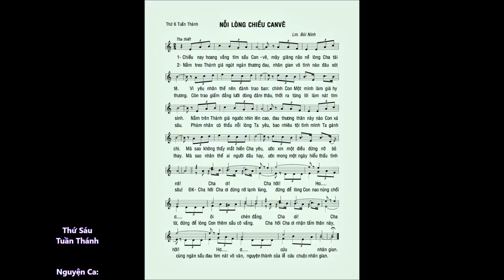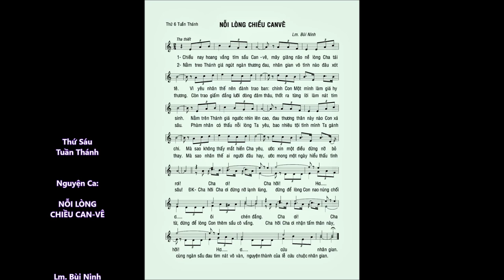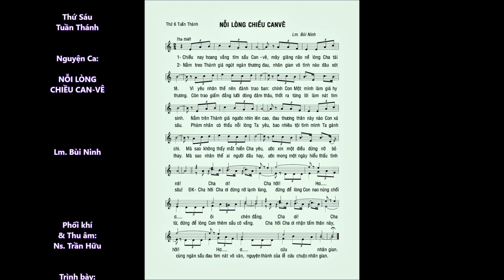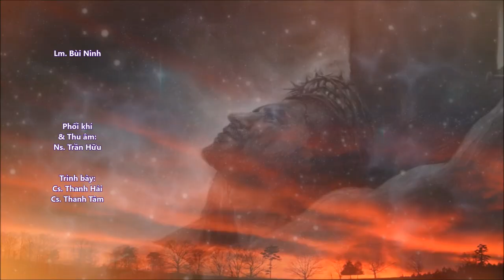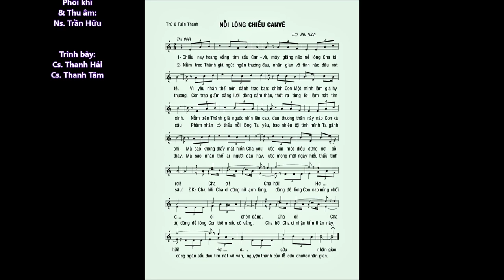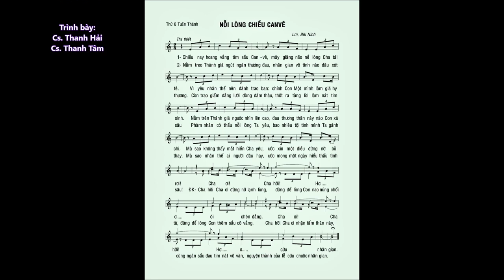Thứ 6 Tuần Thánh – NỖI LÒNG CHIỀU CAN-VÊ – Ca sĩ: Thanh Tâm & Thanh Hải